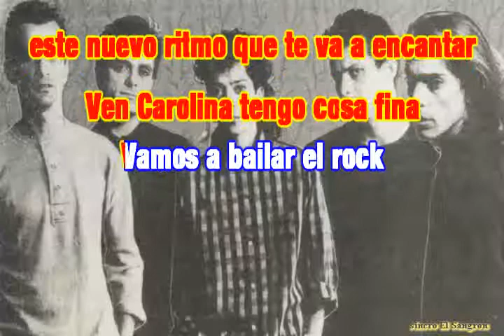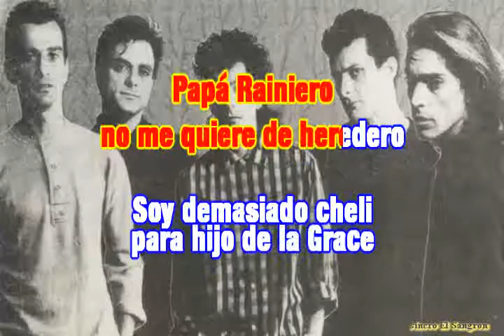KARAOKE VIRUS - CAROLINA